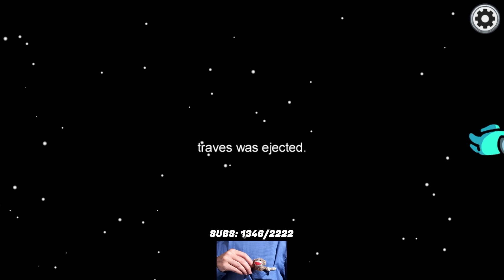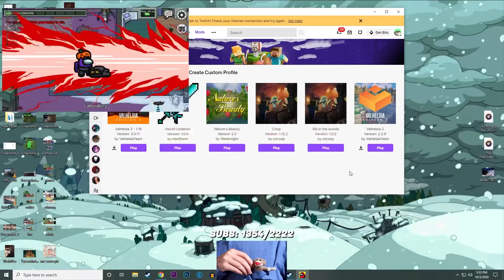I'M NOT SUS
Crewmate only. My streamer, I guess.

among us makes me ANGRY